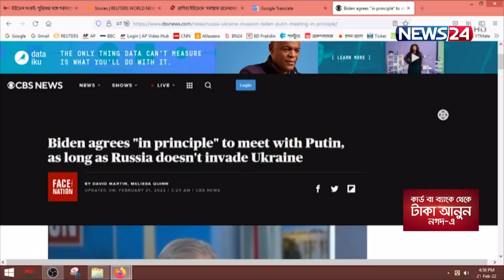ইউক্রেন আক্রমণের আদেশ দিয়েছে রাশিয়া -মার্কিন সংবাদমাধ্যম 21Feb.22 | Russia | Ukraine | Putin | USA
On Aired on NEWS24 on 21st February, 2022
Our other YouTube channels :
News24 Official Address:
NEWS24
371/A
Bashundhara Road
Block – D
Bashundhara Residential Area
Dhaka - 1229